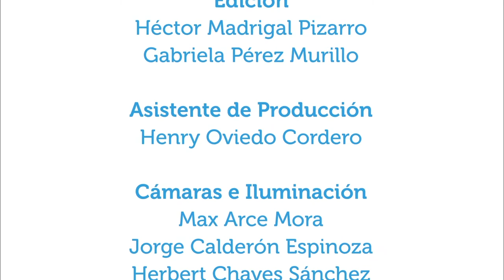¿El machismo sigue vivo?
28may2018.  En este capítulo de Vivir Mejor se aborda el tema del machismo con el señor Álvaro Campos, psicólogo y director del Instituto Wem, como una actitud y forma de pensar y actuar aprendida, algunas manifestaciones de machismo y micromachismo en la vida diaria (rituales de demostración), la relación con las emociones masculinas y la importancia de que los hombres reconozcan su "mundo emocional" y logren una masculinidad igualitaria que reconoce derechos y que reconoce al hombre como ser humano con sentimientos.